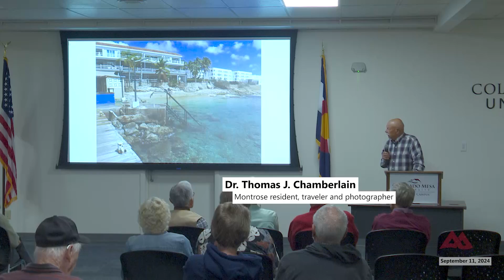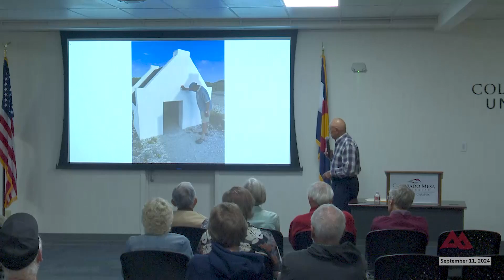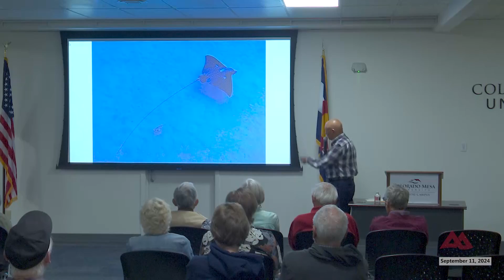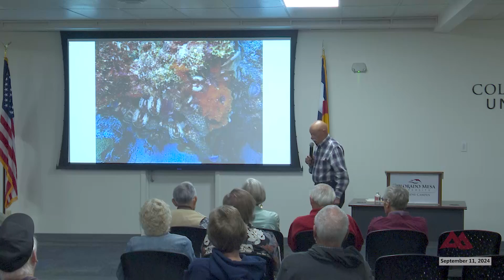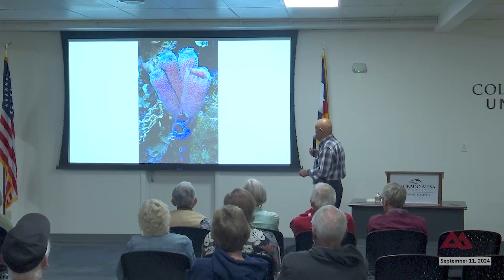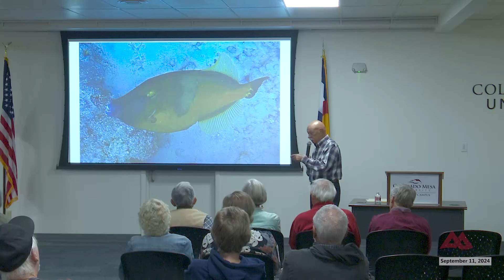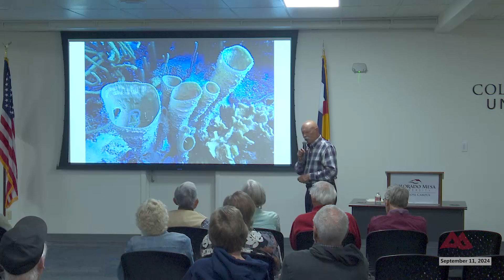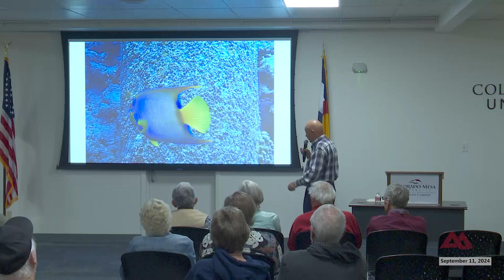The Forum: Wednesday September 11, 2024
From the Wednesday morning September 11, 2024, meeting of The Forum inside Cascade Hall on the campus of Colorado Mesa University Montrose.

The Forum welcomes Montrose surgeon Dr. Thomas J. Chamberlain as he presents "The Underwater Beauty of the Caribbean."

Dr. Chamberlain will discuss a little of the history of:

• The ABC islands, the physical group of Aruba, Bonaire, and Curaçao, the three westernmost islands of the Leeward Antilles in the Caribbean Sea; and

• Bonaire, a Caribbean island in the Leeward Antilles and a special municipality (officially "public body") of the Netherlands.
His presentation will be enhanced by spectacular underwater photography by local architect, diver, underwater photographer (and his son) Thomas R. Chamberlain.